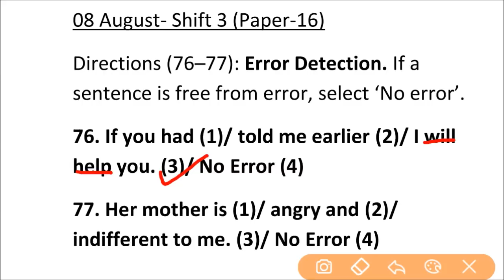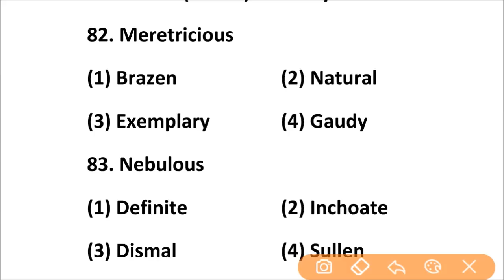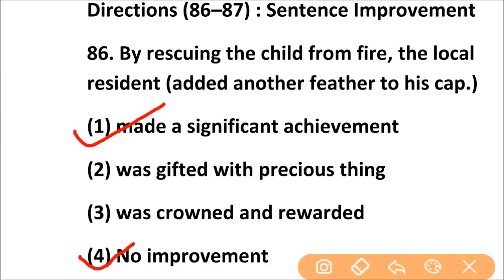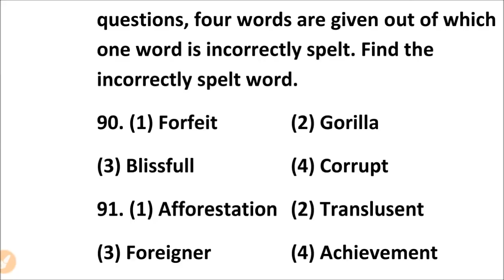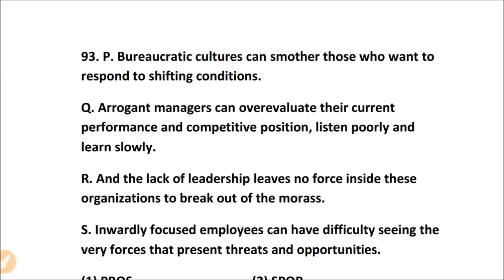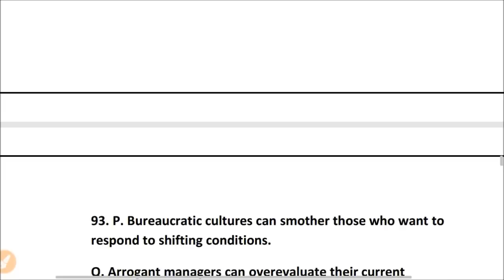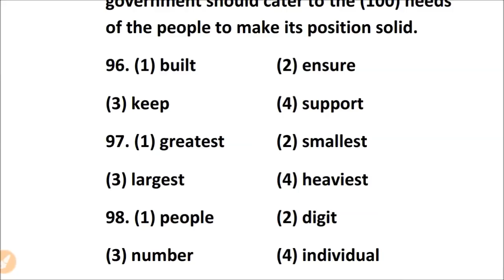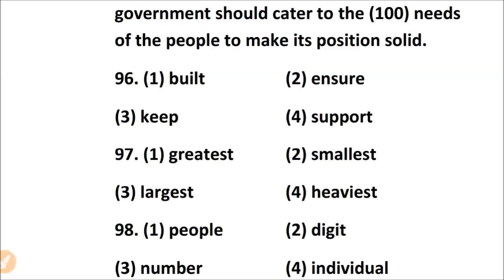MB Publications Previous Year Solved English Papers (Tier 1 2017 09/08/17 1st Shift) Shift 1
Paper 16 of the series.
Slight Correction: The paper is of 09 August, 2017 Shift 1 and not of 08 August, 2017 Shift 3.